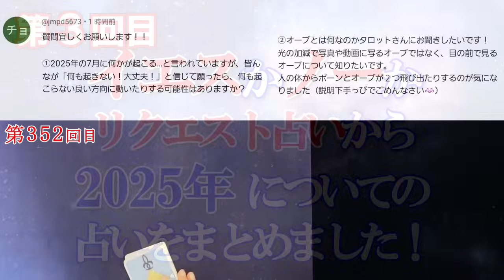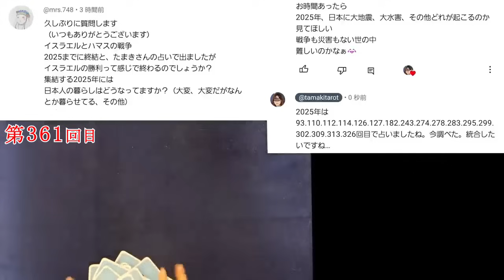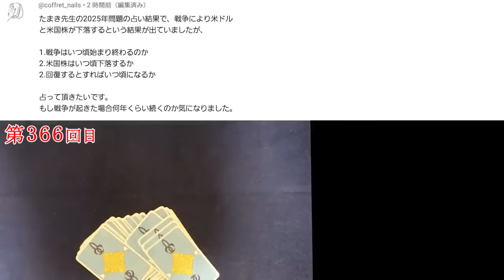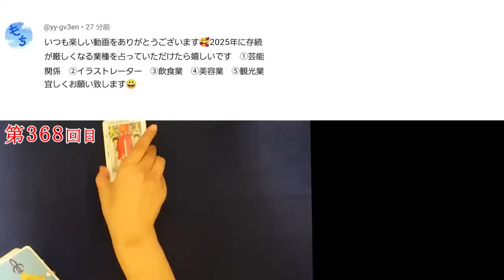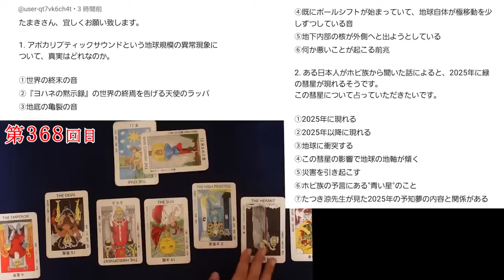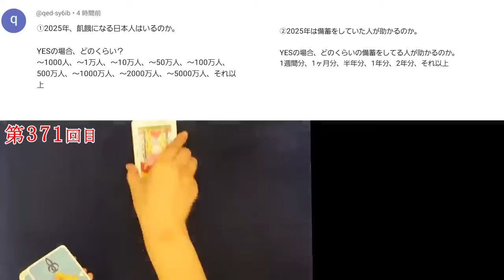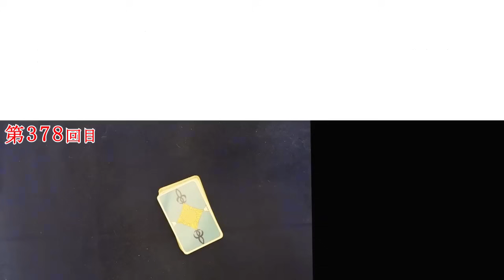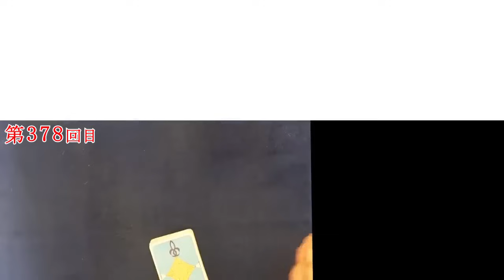【切り抜き3回目】「2025年に災難が起きる」という噂について占いまくった③ 祈り,作物,米ドル米株,職業,ホピ族 彗星,飢餓,備蓄,隕石【占い】（2024年撮影）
過去関連動画：
【やりすぎ！たまきの都市伝説検証】「私が見た未来 完全版」たつき諒先生の最新の予言・警告「2025年７月の大災難」について占ってみた！ネタバレなし【占い】（2021/10/5撮影）
【切り抜き前編】「2025年に災難が起きる」という噂について占った①　具体的に世界と日本のどの地域で何が、どんな規模で起きる？【占い】（2023年撮影）
【切り抜き後編】「2025年に災難が起きる」という噂について占いまくった②　具体的に世界と日本のどの地域で何が、どんな規模で起きる？【占い】（2023年撮影）